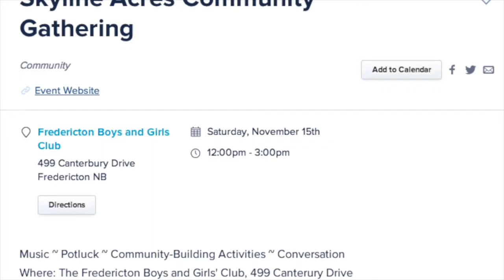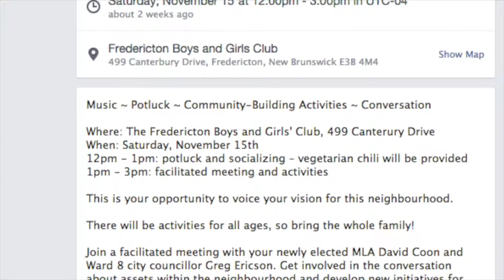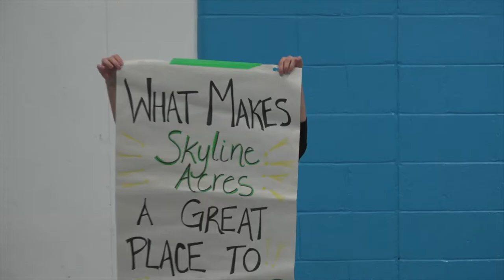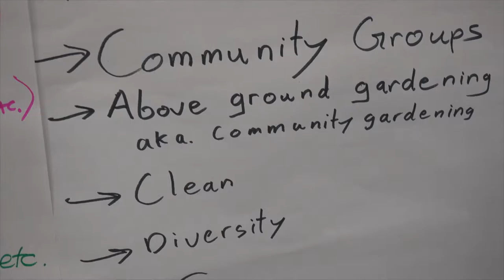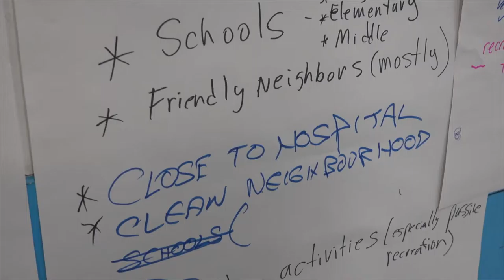David Coon's Skyline Community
This 15 minute video is about David Coon MLA and the Skyline Community Development Project that he organized as a way to open the lines of communication between his neighbourhood and constituents and the City and Provincial governments.